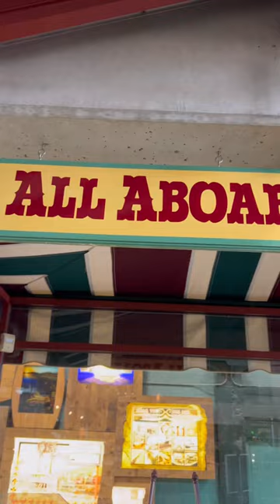Things To Do In Kansas City - Arabia Steamboat Museum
We visited the Arabia Steamboat museum.

The equipment we currently use to film:
iPhone 14 Pro (set in 4K)
iPhone 14 (set in 4k)
Rode Lavalier GO Microphones
DJI Osmo Mobile 6 Gimbal
DJI Wireless Lavalier Microphones
Editing done on Splice App

Have an idea of somewhere in Kansas City that we should check out in a future video?